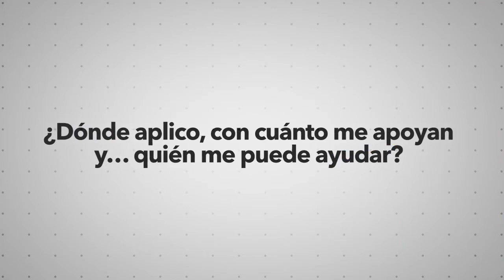Convocatoria 2.2 - FNE 2017